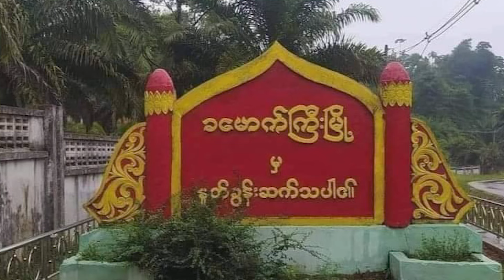နိုဝင်ဘာလ ၁၃ ရက် တနင်္သာရီနေ့စဉ်သတင်း အစီအစဉ်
- လောင်းလုံးမြို့ပေါ် ပစ်ခတ်မှုဖြစ်ပြီး မြို့ခံတစ်ဦးဒဏ်ရာရသွားတဲ့သတင်း

- ကျွန်းစုဒေသထွက်ပုစွန်ခြောက်ဈေး နှစ်ဆကျော်မြင့်တက်လာတဲ့အကြောင်း

- မိုးကြောင့် ဆားထုတ်လုပ်မှုလုပ်ငန်း မစနိုင်သေးတဲ့အခြေအနေ

- စစ်ကောင်စီ ခြေလျင်စစ်ကြောင်း မိုင်းဆွဲတိုက်ခိုက်ခံရ တဲ့သတင်း

- ချင်းမိုင်မှာ ဓားနဲ့ ဗျောက်အိုးတွေ ကိုင်ဆောင်ထားတဲ့ မြန်မာလူငယ် ၄ ဦးအဖမ်းခံရတဲ့အကြောင်း

- ထိုင်းမှာ မြန်မာ ၃၀ကျော် အဖမ်းခံရတဲ့အကြောင်း